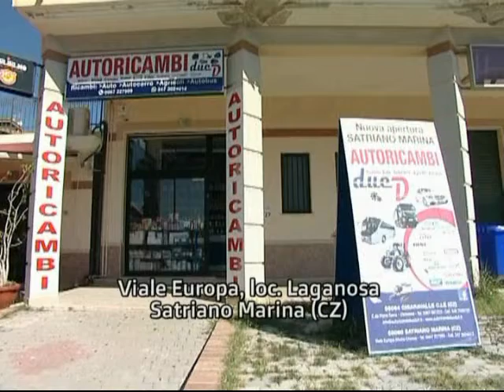Prima Categoria B Sporting Cz Lido - S.Severina --- S Mauro - Kennedy